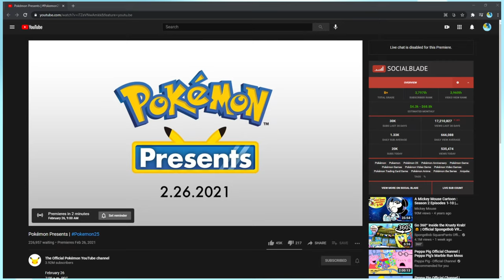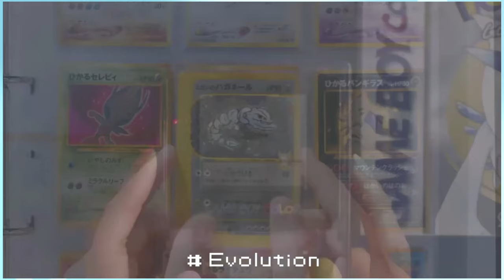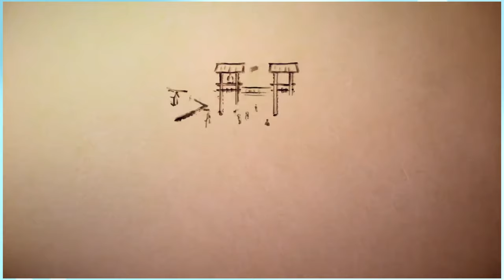The Gen 4 Remakes Don't Look Too Great!?! Pokémon Presents Reaction!